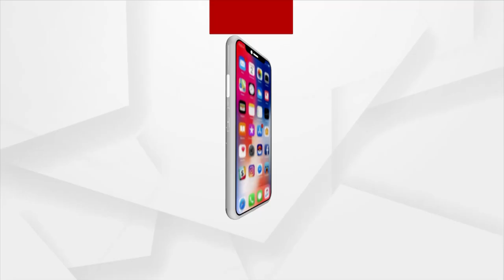ବାଲେଶ୍ବରରେ ମହିଳା କଂଗ୍ରେସ ତରଫରୁ ଏସପି ଅଫିସ କାର୍ଯ୍ୟାଳୟ ସମ୍ମୁଖରେ ବିକ୍ଷୋଭ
କଳାହାଣ୍ଡି ସନସାଇନ ପବ୍ଲିକ ସ୍କୁଲ ଅଧ୍ୟକ୍ଷା ମମିତା ମେହେର ହତ୍ୟା ଘଟଣାରେ ମନ୍ତ୍ରୀ ଦିବ୍ୟଶଙ୍କର ମିଶ୍ରଙ୍କ ଇସ୍ତଫା ଦାବି ଜୋର ଧରୁଛି । ଘଟଣାର CBI ତଦନ୍ତ ଦାବି ସହ ଦିନକୁ ଦିନ ରାଜ୍ୟରେ ମହିଳା ମାନଙ୍କ ପ୍ରତି ବଢୁଥିବା ଅପରାଧ ପାଇଁ ମୁଖ୍ୟମନ୍ତ୍ରୀଙ୍କ ଇସ୍ତଫା ଦାବି ହୋଇଛି । ବାଲେଶ୍ବରରେ ମହିଳା କଂଗ୍ରେସ ତରଫରୁ ଏସପି ଅଫିସ କାର୍ଯ୍ୟାଳୟ ସମ୍ମୁଖରେ ବିକ୍ଷୋଭ ।